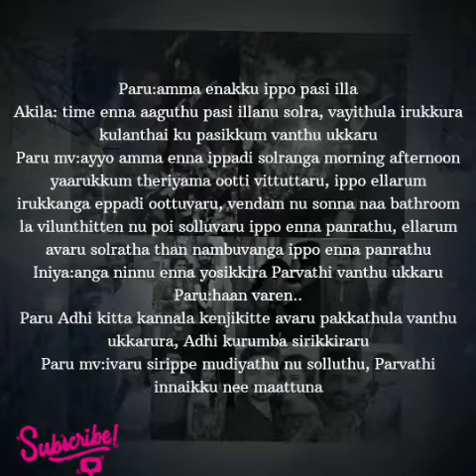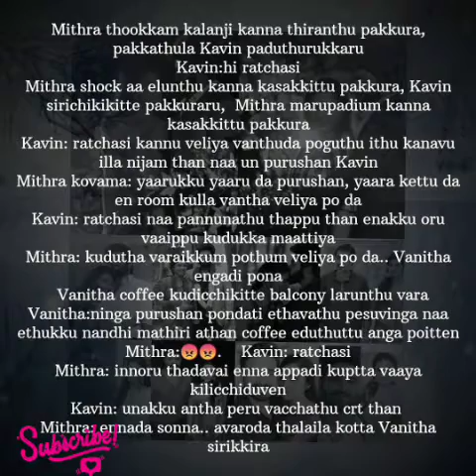Enna Mayam Seithai Penne || Promo || AP Tale Time